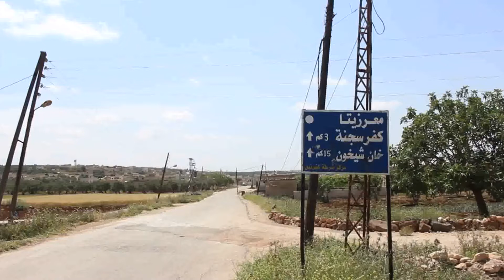القصف على معرزيتا بريف إدلب يزداد